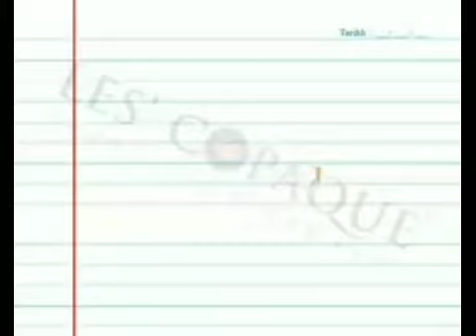Upin Ipin Reverse #11